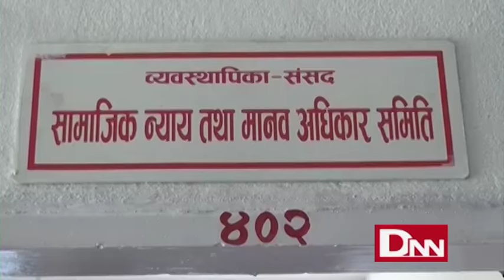samajik nyaya samiteema saptari ghatna